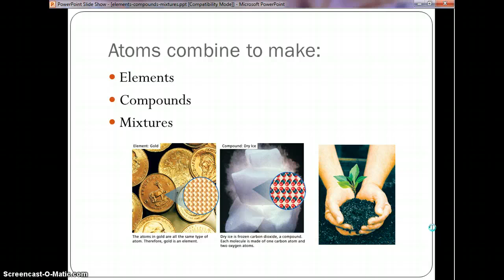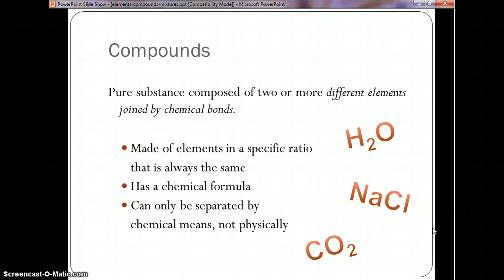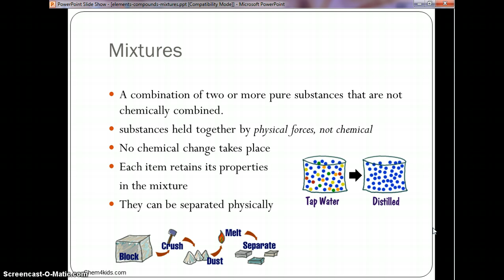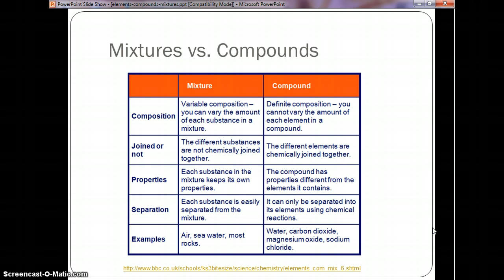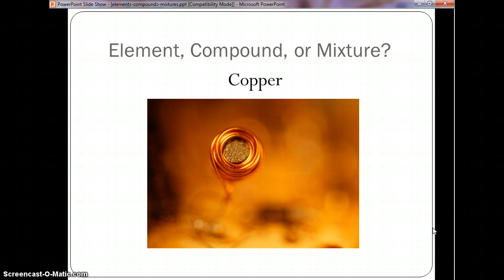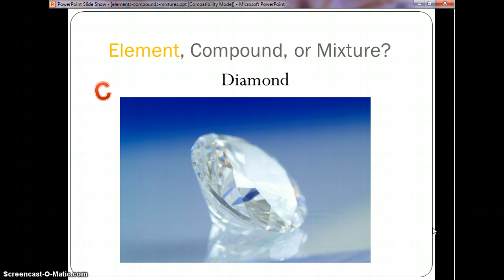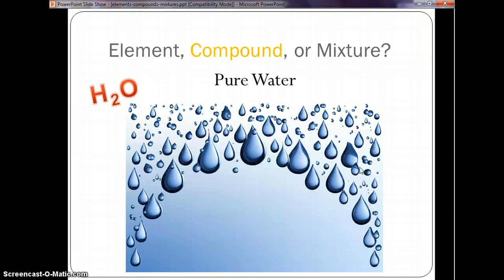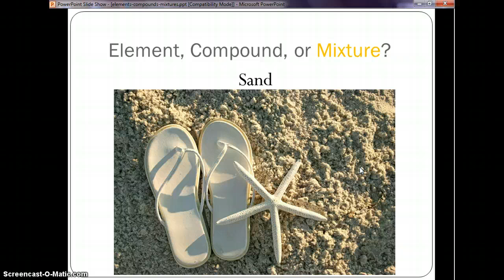Element, Compound, and Mixtures Powerpoint Notes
Screencast to review notes while a sub is present.